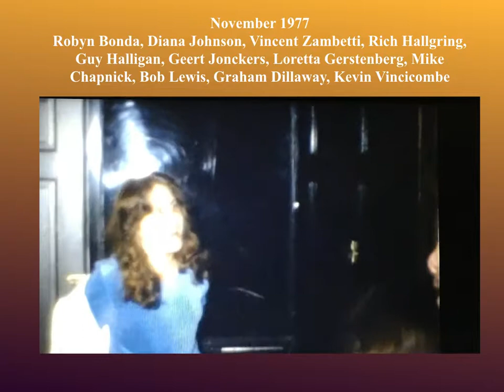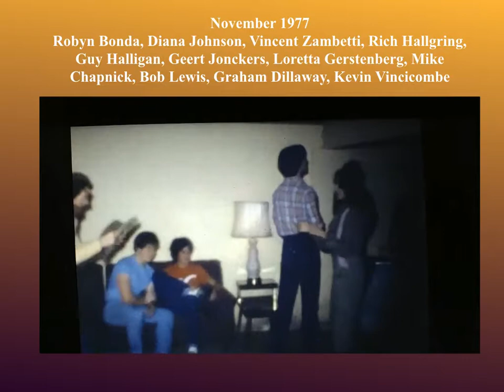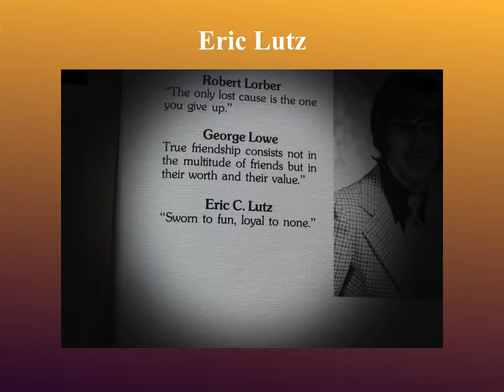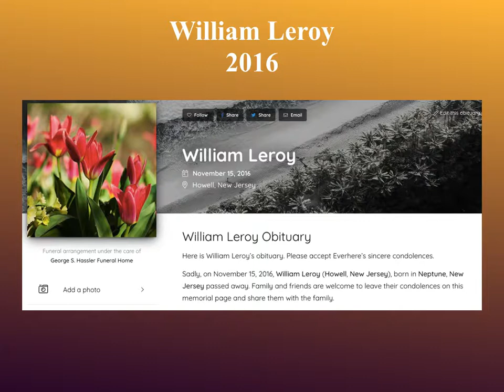Howell High School Class of 1979: In Memoriam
Special thanks to Diane Langan for organizing this project for the 1979 Howell Class Reunion. And thanks to everyone who sent in photos!